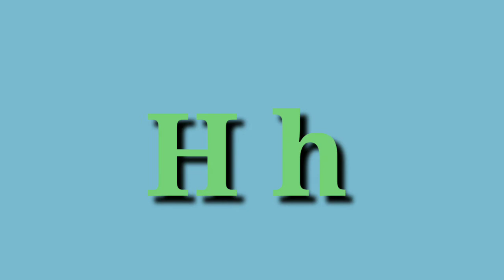learn ABC | alphabet for children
Alphabet for kids | ABC. A B C D E F G H I J K L M N O P Q R S T U V W X Y Z Now you know my ABCs next time learn with me ... ABC alphabet .